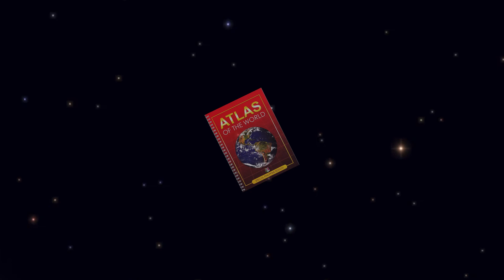うしかい座とヘラクレス ASMR 聴くだけでわかる！星空ガイドが語る星座とギリシャ神話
今回の動画は、うしかい座のギリシャ神話です
うしかい座の狩人のモデルは巨人アトラスだと言われています
そこで、うしかい座と共に夜空に出ているヘラクレス座のヘラクレスとアトラスが出てくるギリシャ神話を今晩はご紹介します
アトラス、ヘラクレス以外にプロメテウスも登場します

00:00 オープニング
00:31 うしかい座とアルクトゥールス
02:54 アトラスとヘラクレス座のギリシャ神話

こんばんわ
ガイドを始めて今年（2021）で8年目になりました

動画内で星座図として使わさせていただいたのは
iPad用の星空アプリ　iステラ HD です
iステラ HDは、アストロアーツが開発したiPad専用の星座ソフトで
屋外で星を見る時は、iPadと連動するので
実際に見えている星の方向へiPadを向けると、
その星空の星座図を見ることができます
表示される星座が、とても美しく、拡大もできる、おすすめのソフトです
価格は４９０円で、アップルストアーで購入できます

動画作成に際しては以下のpublic domain とcreate commons素材を使用しました